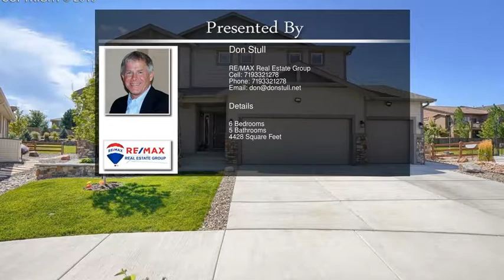5407 Paddington Creek Place Colorado Springs CO 80924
5407 Paddington Creek Place  Colorado Springs CO 80924

Just turn the key and be Amazed**This home was designed for 4-Season Entertainment and for all Ages; Sports Court, Fire Pit, Dedicated Theater Room, Family Room with Wet Bar, Gourmet Kitchen with Extra Large Butler/Pantry***Yet Home is where Your Heart is and you will quickly fall in love with this 6 Bed, 5 Bath, 3 Car Paradise***Other Key Features include: Walk-in Closets, 50 gallon Hot Water Tank, Formal and Casual Dining Areas, Main Level Office***HOA Fee Includes Access to Local Pool***Home is just 2 Years Old!
Rear Landscape has Lighted Court, Natural Gas to Grill Area and Fire Pit, Electric Lighting in Rear Yard, Dog Run with Built-in indoor/outdoor kennel.** Garage is Heated and has a Dedicated 220v in for welder or other tools.

*PLEASE BEAR WITH US AS NEW CABINETS AND COUNTER TOPS ARE IN ROUTE!*